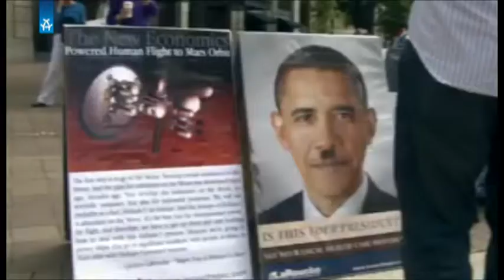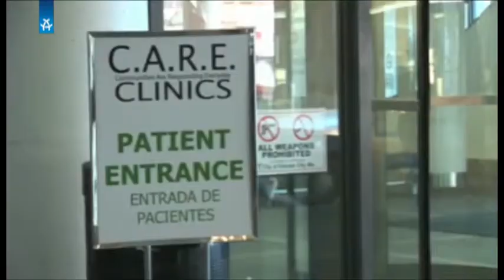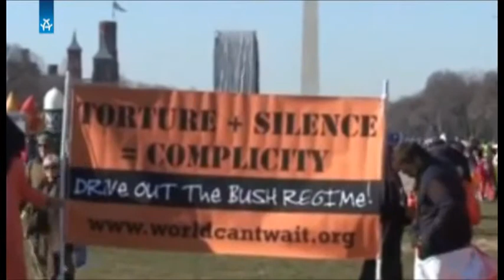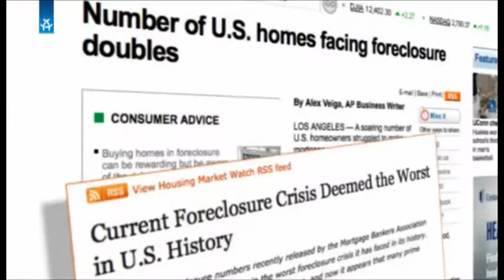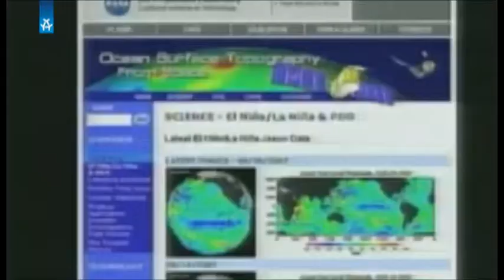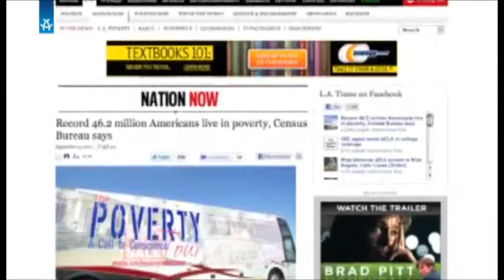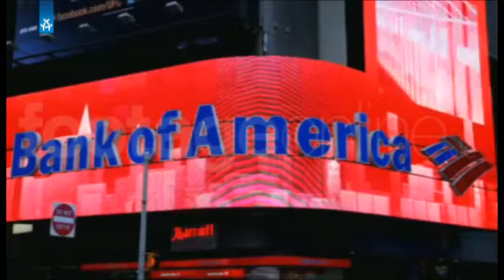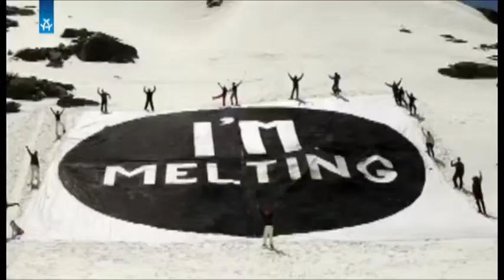Barack Obama und die US Wahlen bei Kontext TV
In Kontext kommen Stimmen aus dem In- und Ausland zu Wort, die in den privaten und öffentlich-rechtlichen Medien zu kurz kommen. Thema heute: Das andere Amerika vor der Wahl.